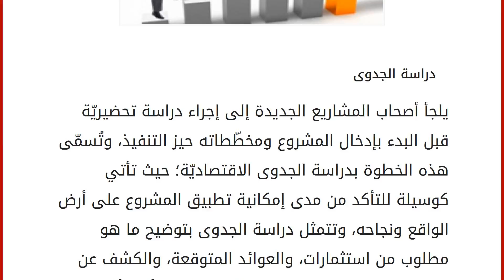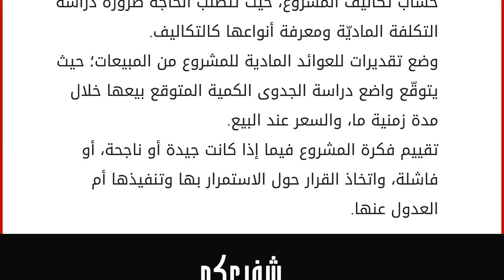كيف تتم دراسة الجدوى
دراسة الجدوى
يلجأ أصحاب المشاريع الجديدة إلى إجراء دراسة تحضيريّة قبل البدء بإدخال المشروع ومخطّطاته حيز التنفيذ، وتُسمّى هذه الخطوة بدراسة الجدوى الاقتصاديّة؛ حيث تأتي كوسيلة للتأكد من مدى إمكانية تطبيق المشروع على أرض الواقع ونجاحه، وتتمثل دراسة الجدوى بتوضيح ما هو مطلوب من استثمارات، والعوائد المتوقعة، والكشف عن العوامل الخارجية التي من الممكن للمشروع أن يتأثر بها كالقوانين والبيئة التنافسية وغيرها. بشكل أدّق، يمكننا تعريف دراسة الجدوى الاقتصاديّة بأنها أسلوب علمي ممنهج يستخدم لوضع مجموعةٍ من الاحتمالات التقديريّة لمدى نجاح الفكرة الاستثمارية المطروحة قبل البدء بتطبيقها على أرض الواقع، ويكون ذلك ضمن نطاق قدرات المشروع للوصول في النهاية إلى الأهداف المنشودة من قِبل المستثمر، كما أنّها عِبارة عن خطوة تحضيريّة لتكييف المشروع مع كلّ ما يُمكن أن يُقابله من نجاح أو خسارة، كما تُرجّح مجموعة ال